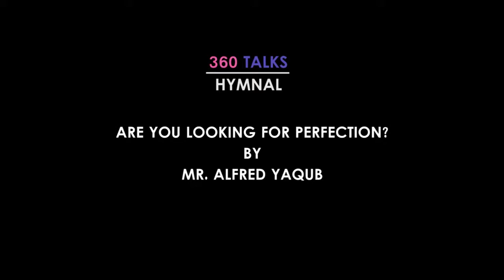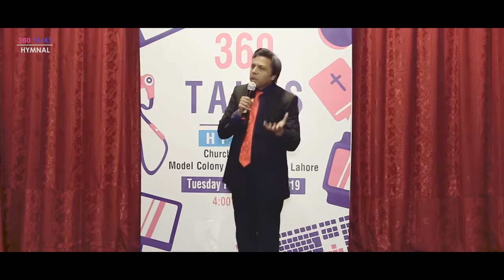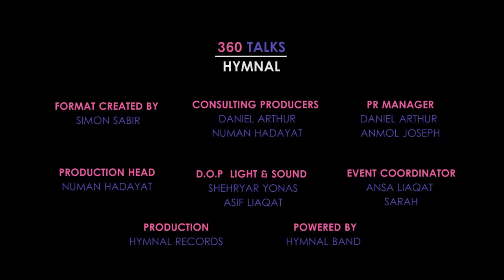Are you looking for Perfection ? Episode 7 360 TALKS HYMNAL Church Talk Show Youth Bible Preaching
“ARE YOU LOOKING FOR PERFECTION” BY MR. ALFRED YAQUB
360 Talks Hymnal want to bring Perfection in Church youth so for this, In 360 Talks show Hymnal we bring consideration on how we can become perfect in our lives. God is creativity show us how much he is prefect and His Son Jesus is perfect Personal came of earth to save us.360 talks about Perfection in life tells us how we can reach to the best results of output in our Lives
360 talks hymnal event held by Hymnal in Lahore Pakistan on 5th Feb 2019. People like this format of the event in Christian media or churches. This type of event is not mostly created by any youth team in churches. To create positive impact and build awareness between church youth Hymnal team is working on it a lot. Hymnal brings a new show for you tube Channel “360 Talks HYMNAL”. 360 Talks is a kind of show which will open new gate of teaching youth in Pakistan. 360 talks hymnal show is Christian base church talks which provide wide range of topics to different speakers or orator to debate for 360 Seconds and deliver main idea of topic.
360 Talks Hymnal show is created and powered by HYMNAL THE BAND.
Team worked in is as follow
FORMAT CREATED BY SIMON SABIR
CONSULTING PRODUCERS DANIEL ARTHUR & NUMAN HADAYAT
PR MANAGER DANIEL ARTHUR
ASSISTANT PR MANAGER ANMOL JOSEPH
PRODUCTION HEAD NUMAN HADAYAT
SOUND & LIGHT ASIF LIAQAT
D.O.P SHEHRYAR
EVENT COORDINATOR ANSA LIAQAT & SARAH
PRODUCTION HYMNAL RECORDS
POWERED BY HYMNAL BAND
360 Talks Hymnal held in Lahore Pakistan on 5th Feb 2019 at 5:30​ in evening. 360 Talks event was Live recorded now. Its Episode wise all talks will be release soon.
Episode 4 “LOVE YOUR WORST ENEMIES” BY MR. AYUB SARDAR
LOVE YOUR WORST ENEMIES is hardest thing to in this World so that 360 Talks Hymnal choice this topic to discuss in youth. Orator talks in 360 Talks Hymnal talk show for church youth about how you can love back you worst enemies and they will become your best Friends. As God Love this World. And Jesus love his enemies. We should also start loving each other.
Episode 5 “FORGIVENESS” BY MR. ALFRED YAQUB
Forgiveness is topic on which we all need to talk about a lot. Hymnal 360 Talks Youth Church Talks show work round make it possible that youth should understand how much it is important to speak about the forgiveness. We should forgive people because God forgive us and do mercy on enemies.
Episode 6 “DIVERSITY CREATES CHALLENGES” BY MR. WASEEM HANEEF
DIVERSITY CREATES CHALLENGES” BY MR. WASEEM HANEEF 360TALKS 2019.It is common that diversity creates challenges for human being in World. 360 Talks Hymnal wanted to empower the Youth for challenges because Christianity is divers from all nations in the world. Youth face many challenges when they come up with something new.
Episode 7 “ARE YOU LOOKING FOR PERFECTION?” BY MR. ALFRED YAQUB
Episode 8 “PERCEPTION IS REALITY” BY MR. NAVEED SHAHZAD
Episode 9 “FINDING YOUR SPIRITUAL GIFTS” BY MR. IRFAN INAYAT
Episode 10 “TIME IS SHORT” BY MR. ARIF ARTHUR